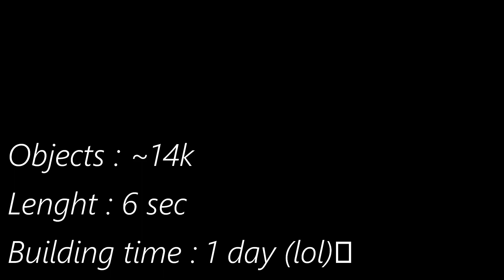[DECO] My Part in Aurelium (Hosted by Deratium)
damm this has been a long time since a published a part :)
Prob my best but im sure i can do better since a made this part in like 2 days

Mouse : Razer Basilisk V2 / Logitech G502 HERO
Keyboard : Razer Blackwidow V3
Headphone : Logitech G Pro
Microphone : Blue Snowball Black Ice
Manette : Xbox One Elite Controller (Rocket League)